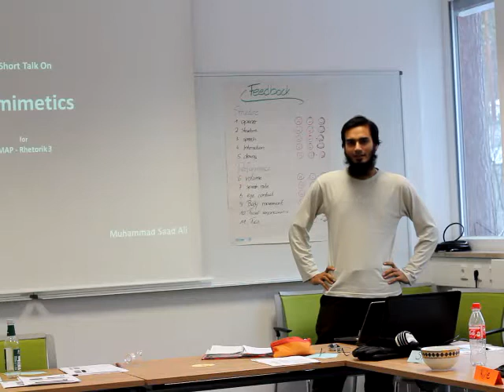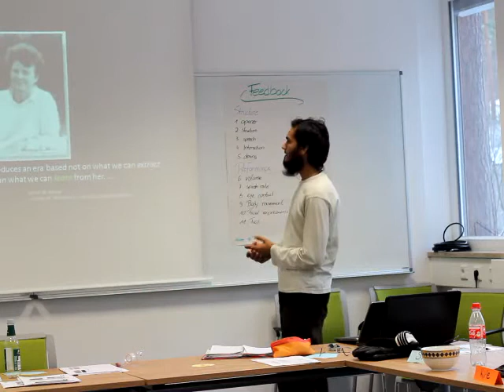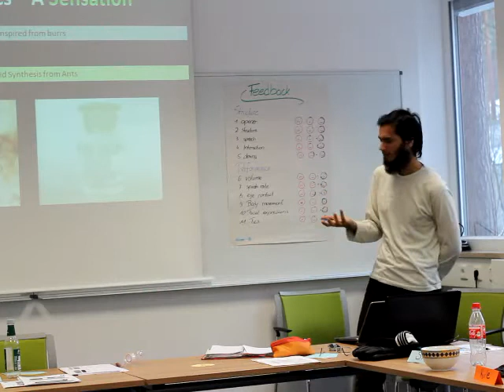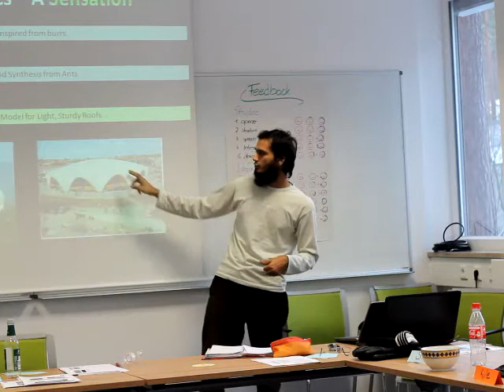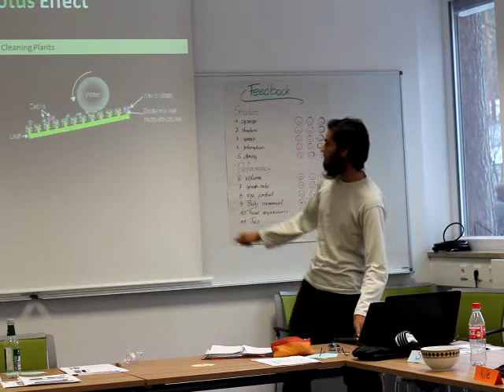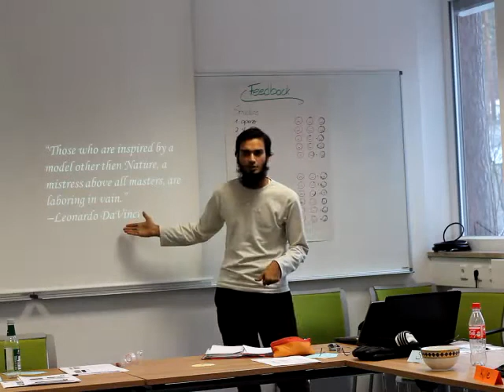A short talk on Biomimetics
A presentation during the "MAP Rhetorik 3" class which was about presentation skills with video feedback.
Presenter: Muhammad Saad Ali
Location: Friedrich-Alexander-Universitat, Erlangen, Germany.